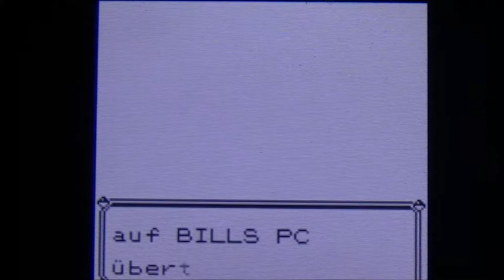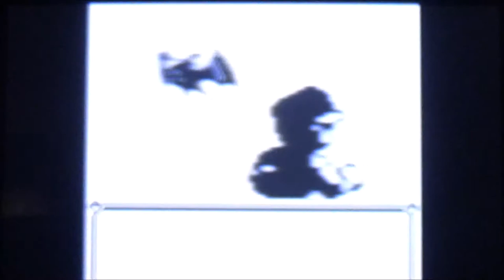POKEMON GELB #26 * Arktos auf den Seeschauminseln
Pokemon Gelbe Edition Part 26 Arktos auf den Seeschauminseln